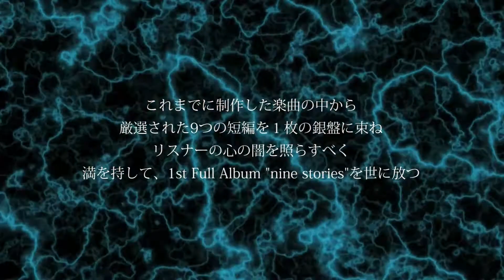keita yano nine stories from UNMEIKYOUDOUTAI -CM 2012.08.29発売 [UK-CD-01]